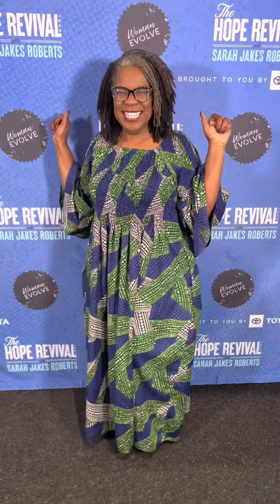Sarah Jakes Roberts talks the business side of Ministry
Nuggets 🔥A few hundred ladies who spent an hour early before the thousands of women joined us at The Hope Revival Tour with Sarah Jakes Roberts. I had the privilege of asking how we separate Moses (Ministry) from Business.  The wisdom and transparency @sarahjakesroberts Pastor Sarah shared was priceless.
Listen to a few tips on how to separate ministry from business. It’s important to remember that every situation is different, and you’ll need to tailor your approach to your specific circumstances.

Started a ministry and need a 501c3 or grant writing questions.